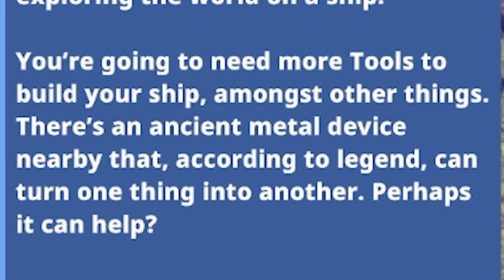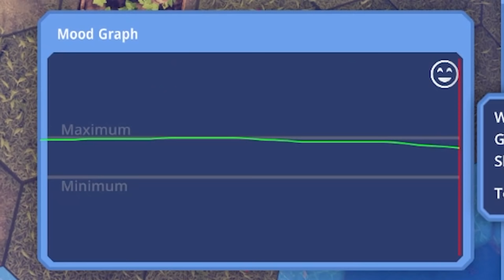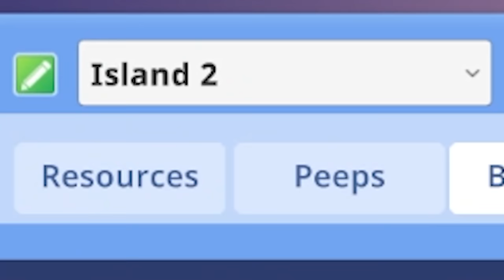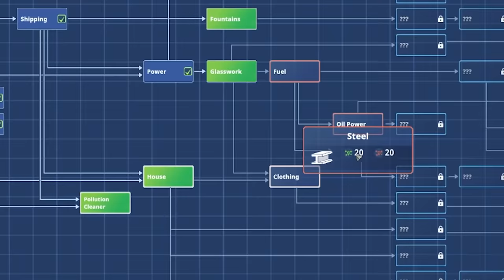this game gave me a planet and I ruined it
This game lets you be god and start your own planet. My planet has decided that deforestation is the best thing ever!

Editors:
Kippesoep001
FluffyroxGames